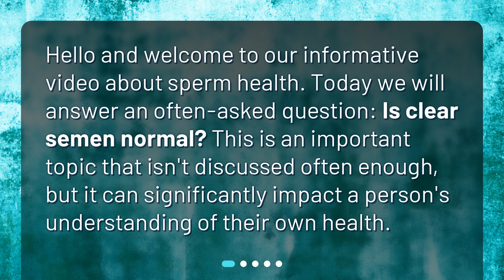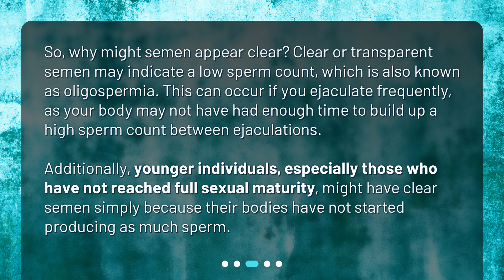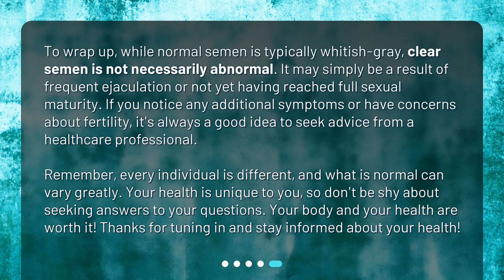Is clear sperm normal?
Understanding Sperm Health: Is Clear Semen Normal? • Curious about sperm health? Watch this informative video to find out if clear semen is normal. Discover what is considered 'normal' semen, why semen might appear clear, and when you should be concerned. Gain a better understanding of your own health and fertility with this concise and captivating video.

00:00 • Is clear sperm normal?
00:21 • What is Normal Semen?
00:54 • Why Might Semen be Clear?
01:26 • When Should You Worry?